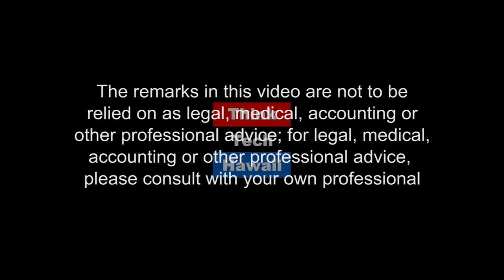Can Conservation and Agriculture Co-exist?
Conservation and agriculture sometimes conflict with each other, however they can actually work very well together!  The Soil and Water Conservation Districts are local units of government established under State law to carry out natural resource management programs at the local level.  Districts work with millions of cooperating landowners and operators to help them manage and protect land and water resources on private and public lands throughout the United States.

Our guests today, Michelle Gorham with the West Oahu Soil and Water Conservation District and Stephanie Mock with Oahu Resource Conservation & Development discuss their work assisting local farms in planning and implementing conservation practices on their land.